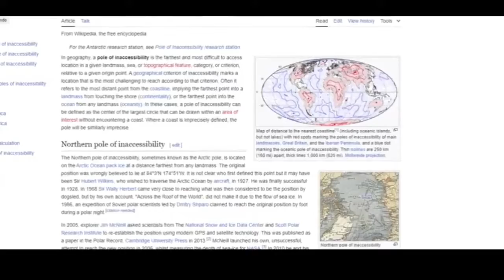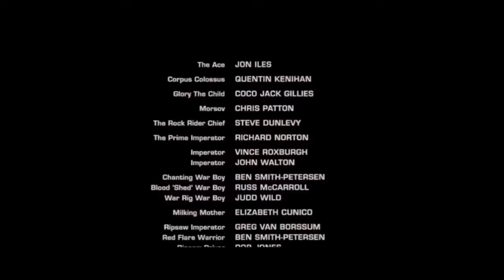Объяснение концовки Фуриоса: Хроники Безумного Макса